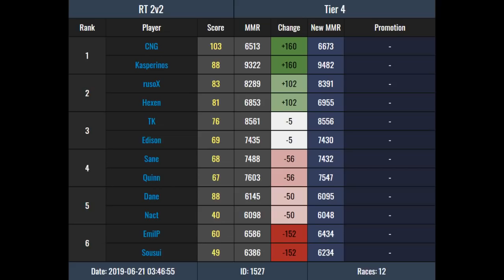Mario Kart Wii - SALT OVERLOAD!!! - Road To Master #4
Alright, so I might start uploading these unscheduled instead of twice a week. I might switch to a schedule once school starts though. Hope y'all enjoy this! And I guess I really let myself go this episode LOL